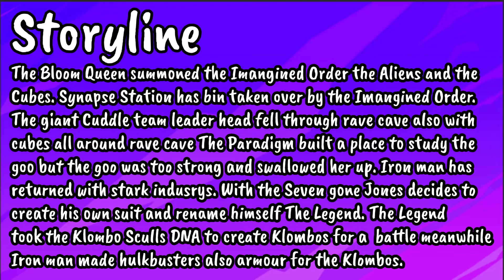Chapter 3 Season 4 Paradise Concept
Hey, Guys Fortnite kinda messed up in todays item shop...